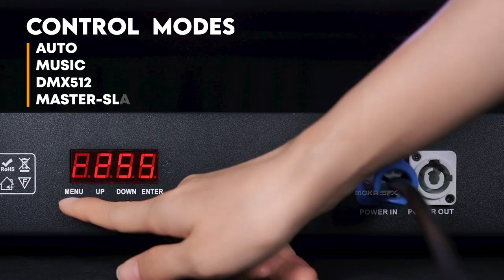MOKA SFX 10*40w RGBW 4in1 LED Beam Bar Moving Head Effect Light For DJ Bars Clubs Stage Event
Introducing the Ultimate Lighting Powerhouse: MOKA SFX 10x40W Beam Bar Moving Head Effect Light!

Unleash a stunning display of light and immerse your audience in a world of captivating visuals with MOKA SFX revolutionary 10x40W Beam Bar Moving Head Effect Light. Designed to set the stage ablaze, this lighting masterpiece will take your DJ bars and clubs to new heights of excitement and energy!

Featuring an impressive array of 10 high-brightness RGBW LED light source, this fixture delivers an unrivaled intensity of light that will instantly transform any venue into a pulsating dance floor. Watch in awe as the vibrant colors blend seamlessly, creating mesmerizing effects that will leave your crowd spellbound.

With a super strong sense of beam, MOKA SFX 10x40W Beam Bar Moving Head Effect Light guarantees to cut through the darkness and illuminate every corner of your space. Its razor-sharp beams of light will effortlessly slice through the air, reaching far and wide to create a dynamic and immersive atmosphere that your guests won't soon forget.

Get ready to unleash the power of movement with the 230° range of motion offered by MOKA SFX 10x40W Beam Bar Moving Head Effect Light. This impressive feature allows you to effortlessly sweep the room with beams of light, filling every nook and cranny with an electrifying energy. Whether it's highlighting the DJ booth or illuminating the dance floor, this lighting fixture offers unparalleled versatility and creative control.

Crafted with the needs of professionals in mind, MOKA SFX 10x40W Beam Bar Moving Head Effect Light is built to withstand the demands of the most energetic performances. Its robust construction ensures reliability, while the user-friendly interface guarantees easy operation, making it a perfect choice for both experienced technicians and newcomers alike.

Take your lighting setup to the next level with MOKA SFX 10x40W Beam Bar Moving Head Effect Light. Elevate your DJ bars and clubs to new heights of excitement and create an unforgettable experience for your guests. Get ready to bask in the awe-inspiring visuals that only our cutting-edge technology can deliver. Don't settle for anything less than extraordinary—choose MOKA SFX 10x40W Beam Bar Moving Head Effect Light and let your imagination shine!

⚙Product parameters⚙
● LIGHT SOURCES
10pcs 40W RGBW LEDs
● POWER
10*40W
● VOLTAGE
AC 100-240V, 50/60HZ
● CONTROL MODES
DMX512,AUTO,MUSIC,MASTER-SLAVE, WITH RDM FUNCTION.
● DMX CHANNEL
7CH/13CH/103CH
● COOLING
Fan Cooling
● SIZE
1100(L)*90(w)*230(H) cm
● TILT
230°
● COLOR
RGBW
● INDEPENDENT PIXEL COLOR CONTROL
● DIMMING
32bit 0~100 Linear Dimming
● BEAM ANGLE
2°
● STROBE
1~30HZ